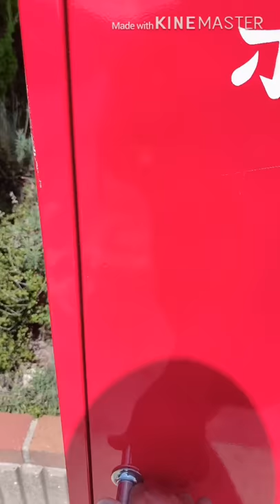Sampah bukan sampah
Ayo kita memulai di lingkungan kita bagaimana memisahkan sampah, agar lebih mudah di proses selanjutnya.
Sampah tanpa kita sadari adalah masalah yg paling pelik di seluruh dunia, dan itu perlu kesadaran semua pihak untuk menyelesaikan masalah tersebut.